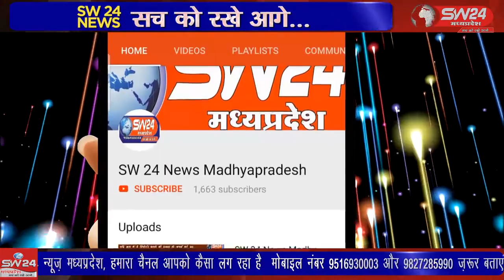SW 24 News Madhyapradesh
विदिशा के पठारी सन राइजर कान्वेंट स्कूल मे बसंत पंचमी के उपलक्ष में मां सरस्वती की महाआरती हुई । विदिशा पठारी से आशीष सहेले की रिपोर्ट